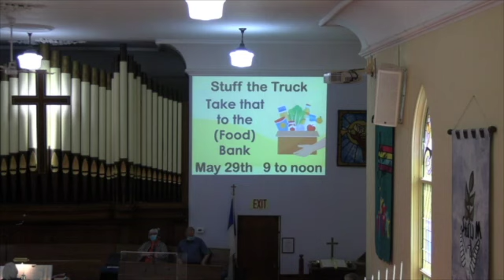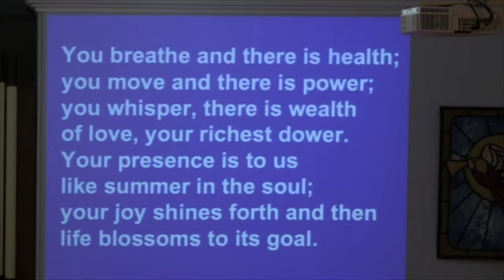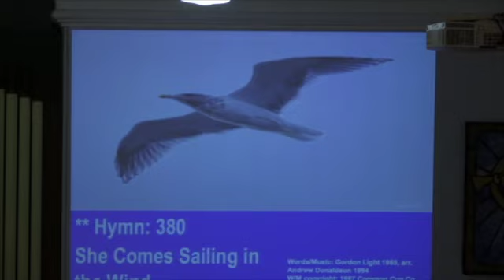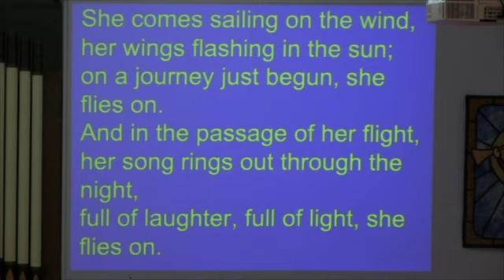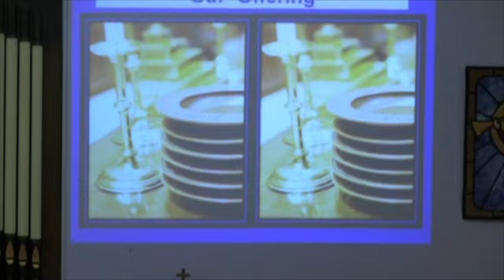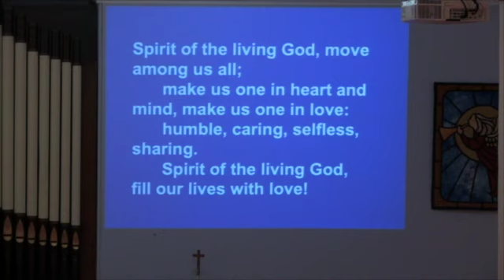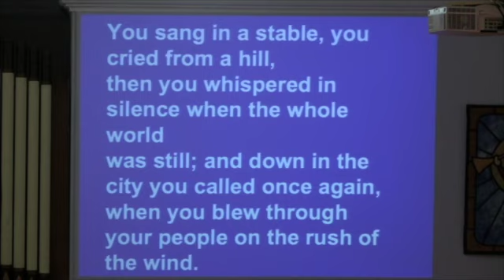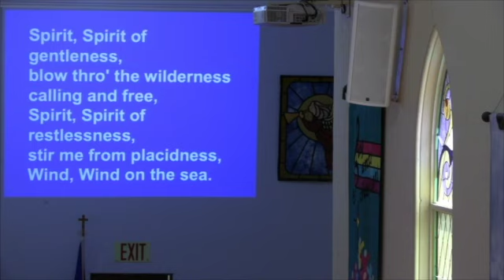Clinton United Church, May 23, 21 SD 480p